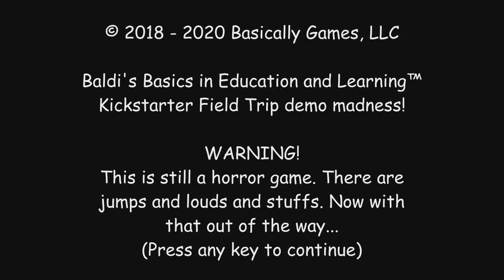Mario 64 in Baldi Basics Camping